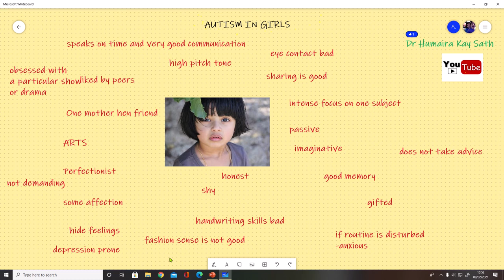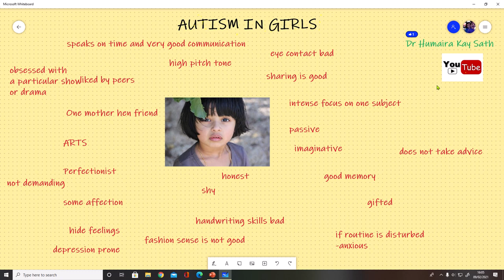AUTISM IN GIRLS|| Dr Humaira Kay Sath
autism in girls#autism diagnosis in girls#dr humaira autism

Here is another great video for you. Kindly give me your feedback in the comments below. The purpose of all uploaded videos is just to educate about a specific health problem. Always seek medical advice from your doctor.

Few Good Books:

MY CHANNEL MERCHANDISE LINKS:
USA: